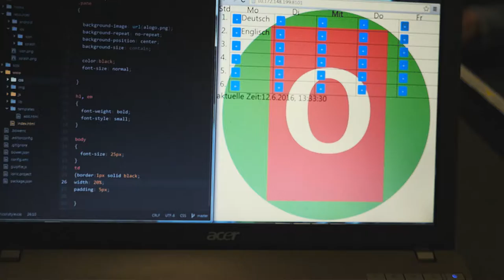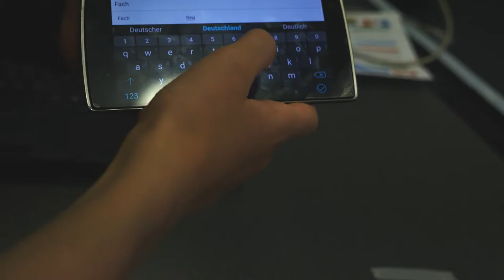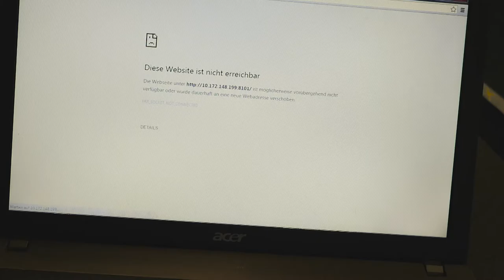zing | Jugend hackt Köln 2016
zing ist eine Stundenplan-App für Dussel. Vergiss nie wieder Schulsachen. Von Friedrich, Quim und Alexander.